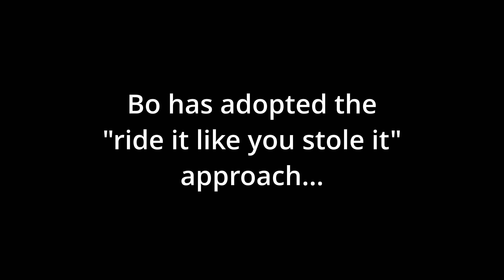Premium Dirt + Cannock Chase = Best Ride of 2023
This was an epic day out. 4+ hours of some of the most fun natural, official and unofficial trails Cannock has to offer. Definitely the best ride of 2023 so far and probably one of my favourite Cannock Chase rides ever.